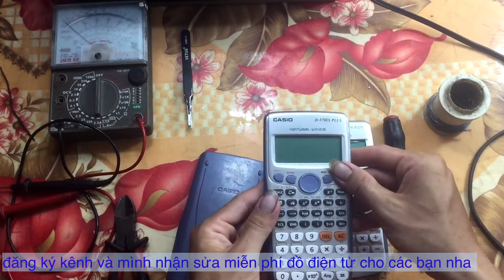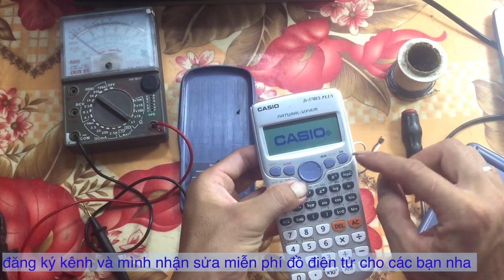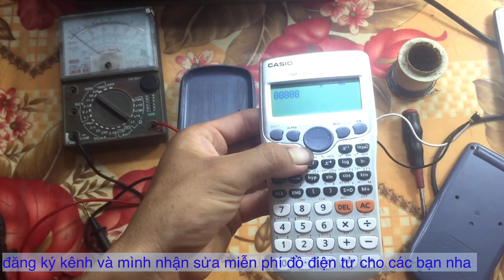Cách Khắc Phục Máy Tính Casio Bị Hỏng!Đổi Tên wifi